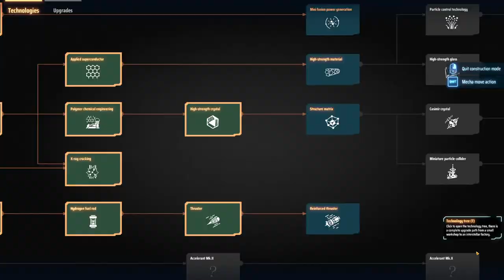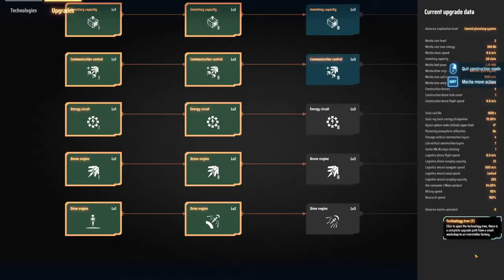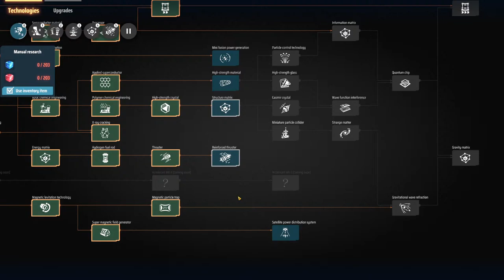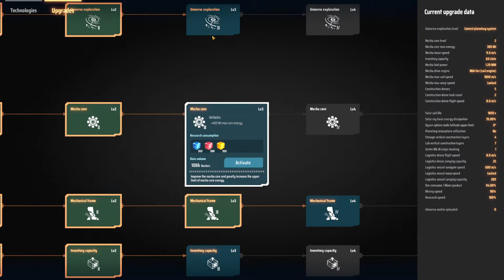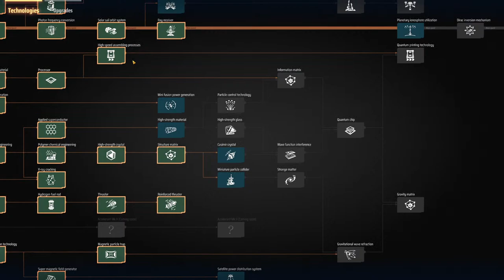Dave Gardiner Live Stream